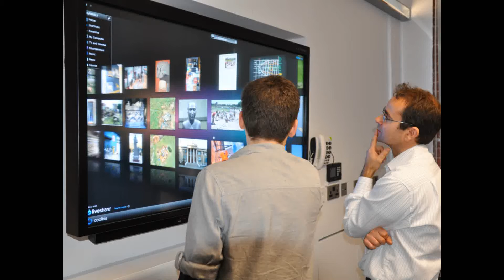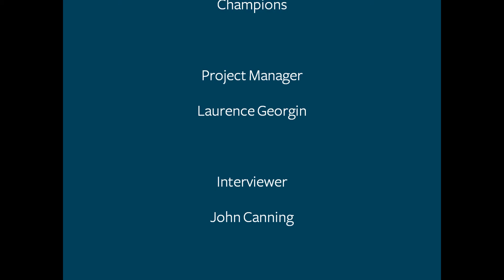Conscientious engagement, Simon Kemp, University of Southampton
In this interview with Dr John Canning, Simon Kemp talks about conscientious engagement.

Video edited by James Tepper as part of the University of Southampton Excel Placement scheme.